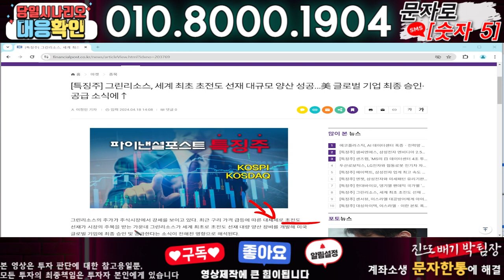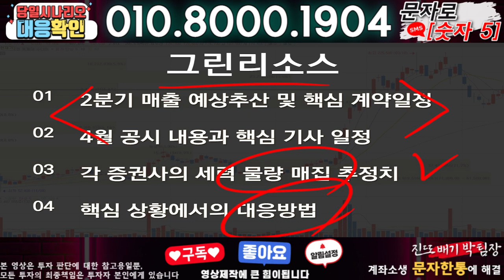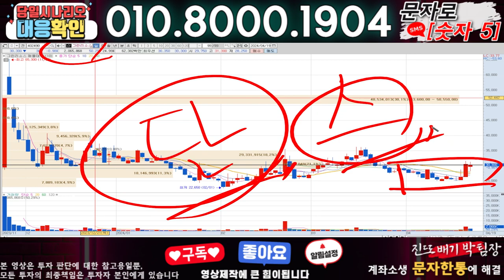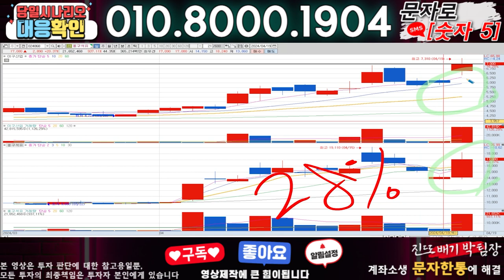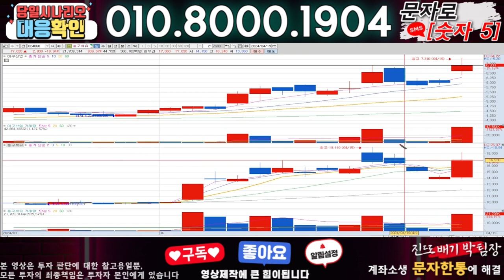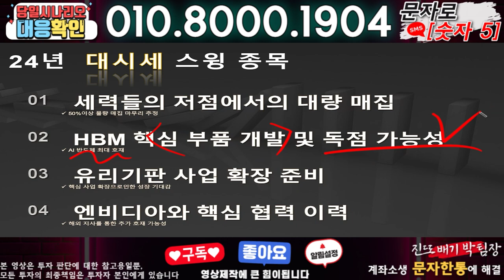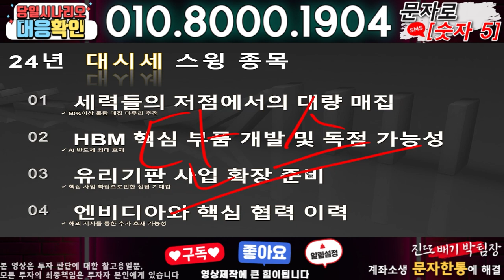그린리소스 ) 3분전 기습속보-공식입장발표!! 무슨일인가?